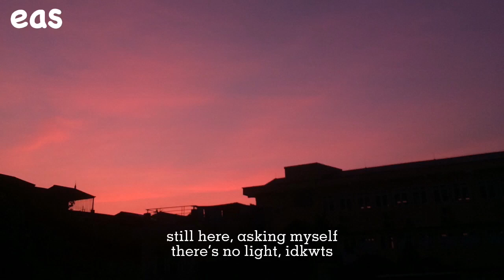(FREE) Lo-Fi Type Beat - i d k w t s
Free for non profit use only - Must always credit in title (Prod. eas)